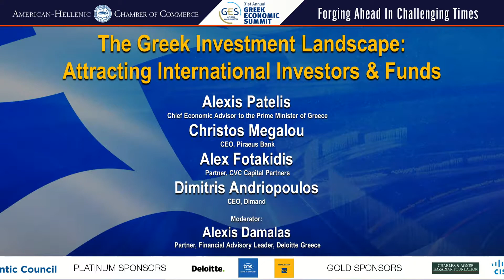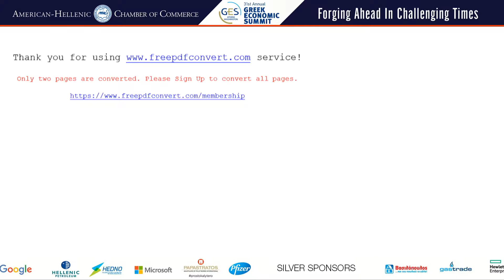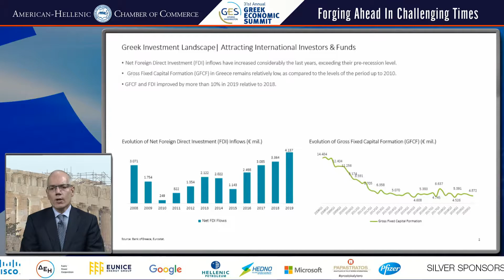Our Financial Advisory Leader, Alexis Damalas, at the Greek Economic Summit 2020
Alexis Damalas, Financial Advisory Leader, moderated the panel “The Greek Investment Landscape: Attracting International Investors &# Funds” where topics such as the sustainable path of growth and competitiveness for Greece in today’s uncertain environment were discussed.